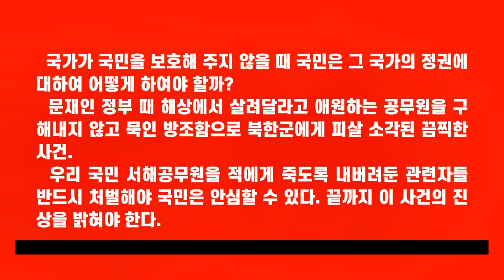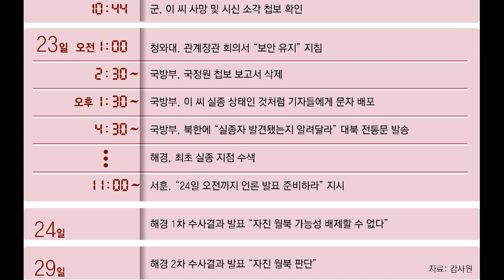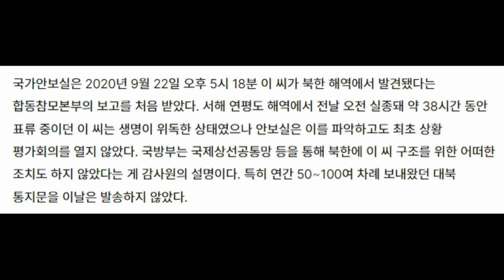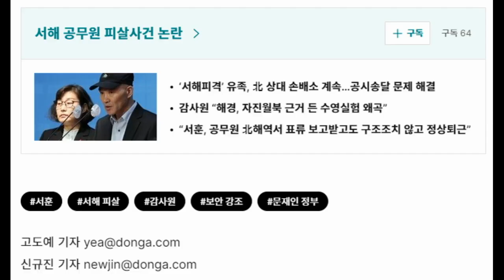전쟁시국 아닌 평화시국 국가폭력. 주적으로부터 국민 보호하지 않고 방치한 문재인정권 서해공무원 피살. 표류 사살 끔찍한 시체소각 은폐까지 이래진의 1080일의 기록 서해일기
누가 서해공무원을 죽였나!
Subscription / Like
『인문학적 시각 예수냐 우상이냐』 판매처
(일제시대 신사참배를 유일하게 거부한 조선 동아기독교의 정체를 밝힌 역작)